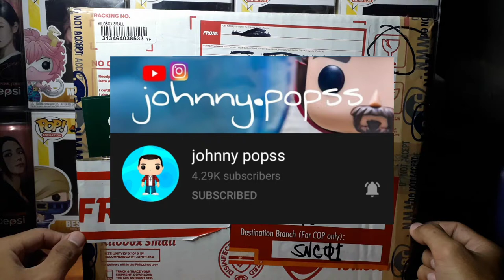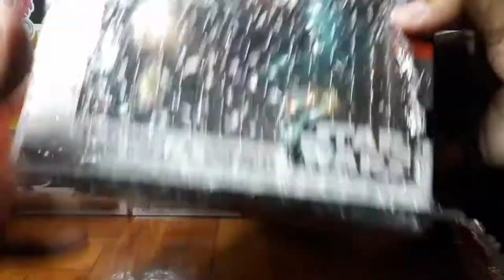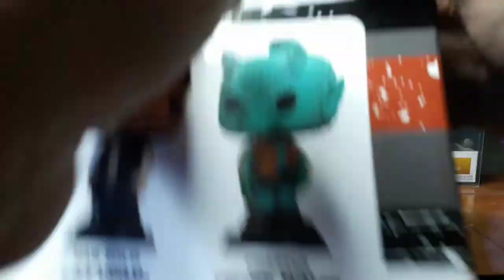Star Wars' Han Solo and Greedo Pop Salt and Pepper Shakers | spaceman2XX0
What's up celestial beings! Star Wars' Han Solo and Greedo Pop Salt and Pepper Shakers is up. Thank to kuya Johhny Popps for this amazing houseware! Thank you and stay safe everyone👨🏾‍🚀🙌🏾